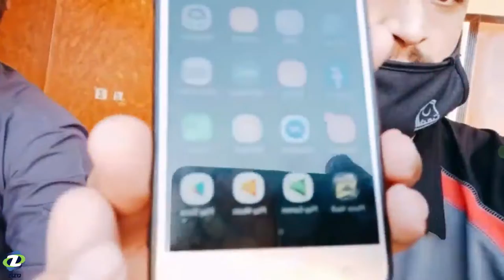Government Relief Package Hasil Karny Ka Tarika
Government Relief Package Hasil Karny Ka Tarika in this vlog you will watch how you can get govt relief package at your home